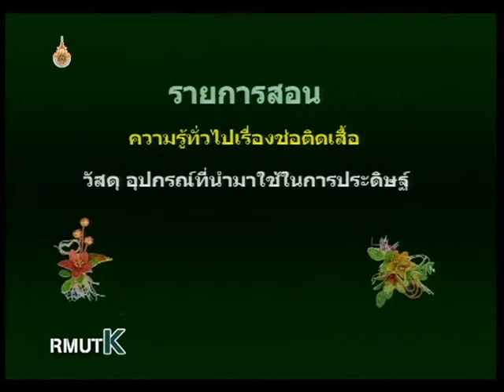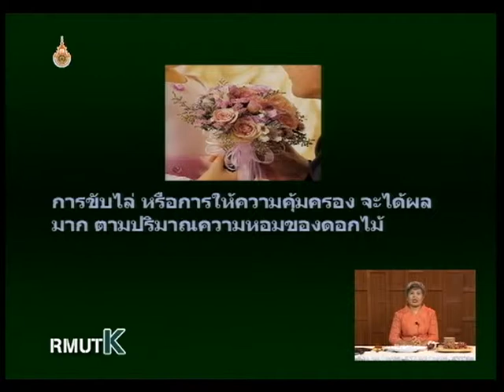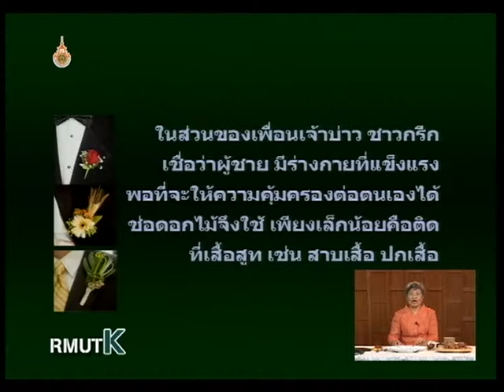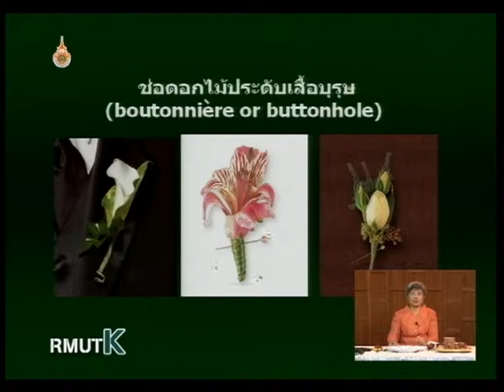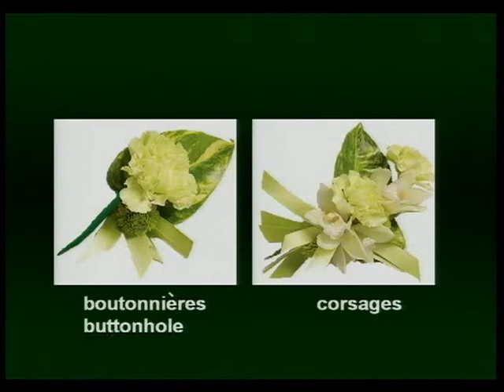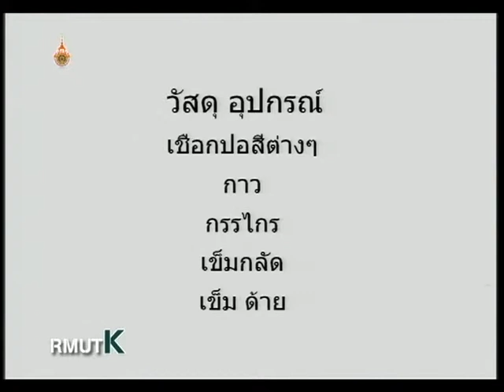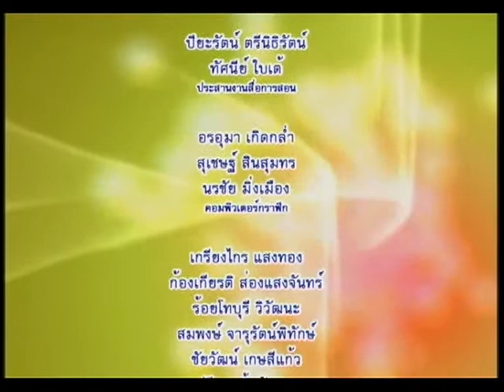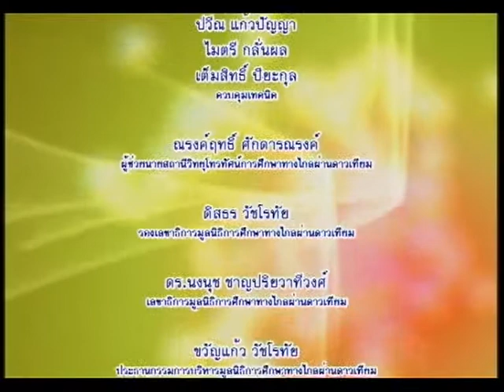รายการโน่นนิด นี่หน่อย ตอนที่ 17 ช่อติดเสื้อ EP17/17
โครงการผลิตรายการโทรทัศน์เพื่อการศึกษาทางไกลผ่านดาวเทียม Dltv 15 ออกอากาศทาง สศทท 15 เเละทางช่อง UBC 200 รายการโน่นนิด นี่หน่อย ตอนที่ 17 ช่อติดเสื้อ ภาคเรียนที่ 2-2551 โดย อาจารย์นันทวัน กลิ่นจำปา EP17/17